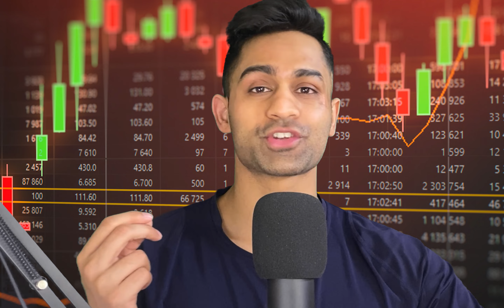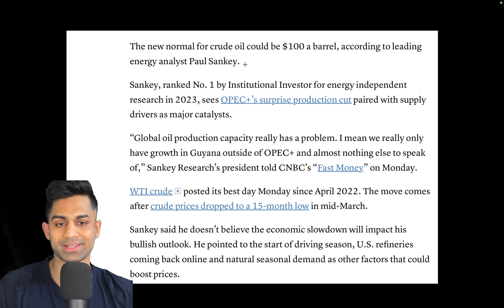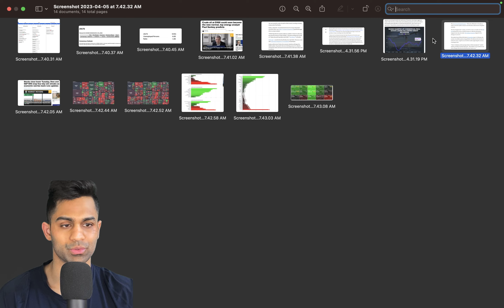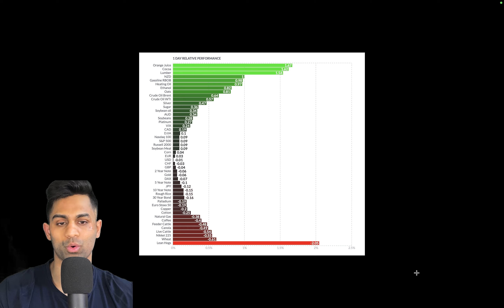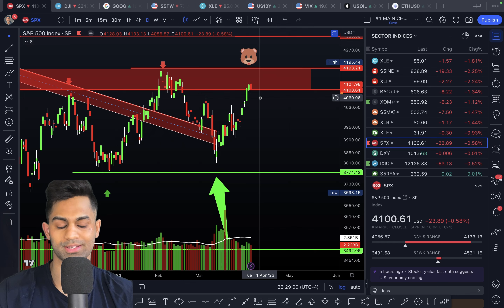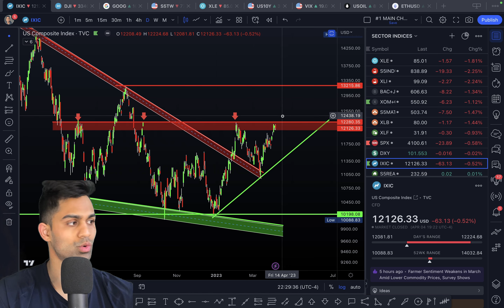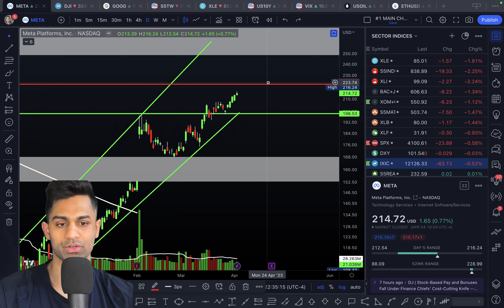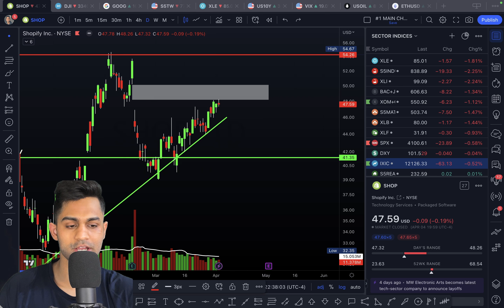🚨 this is NOT Good..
intro: 00:00
trade ideas: 00:36
economic calendar: 02:05
JOLTS: 02:15
Oil: 03:15
commercial real estate: 05:10
market headlines: 07:42
heat map analysis: 08:30
technicals: 10:10